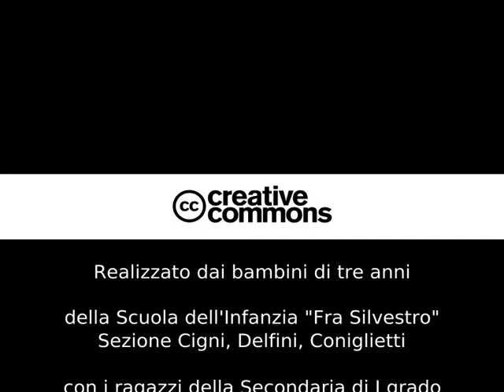Pezzettino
Questo progetto si pone come obiettivo di condurre i nostri alunni ,partendo dal riconoscimento della propria identità,alla scoperta dell'esistenza dell'altro,al progressivo adattamento alla sua presenza ,al riconoscimento dei modi di essere e delle esigenze altrui fino al raggiungimento di una effettiva capacità di collaborazione.Nelle relazioni con i coetanei e con gli adulti i bambini sperimentano,poi,l'esistenza di regole e norme giungono progressivamente a cogliere le ragioni della loro necessità ed ecco dunque che il nostro percorso si è  allargato alla scoperta della “regola" come fondamento di una convivenza serena. Il progetto ha previsto come ulteriore elemento di educazione ai rapporti e alla cittadinanza il passaggio dal concetto di regola alla definizione di un insueme di regole definite e condivise dal gruppo che daranno vita ad elementari forme di “Costituzione" che saranno poste a fondamento della vita delke singole sezioni e dell'ibtera scuola.Il percorso ha consentito ai bambini di vivere esperienze dirette attraversivuna didattica del FARE e DELL’AGIRE,promuovendo un coinvolgimento sensoriale,emotivo e ludico.
Tale progetto ha visto coinvolti anche alcuni alunni della scuola secondaria di I grado.  I quali, partendo dalla lettura del testo “PEZZETTINO “(di Leo Lionni) ed utilizzando i fotogrammi realizzati nel laboratorio manipolativo dai piccoli di tre anni ,hanno realizzato il CARTOON di PEZZETTINO a mezzo della tecnica del “PASSO A UNO",detta anche “STOP MOTION".